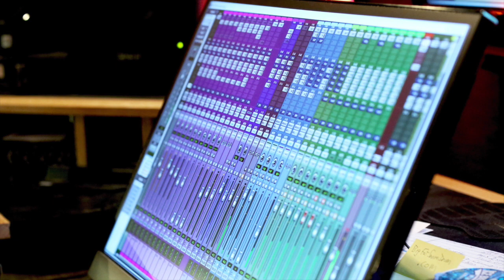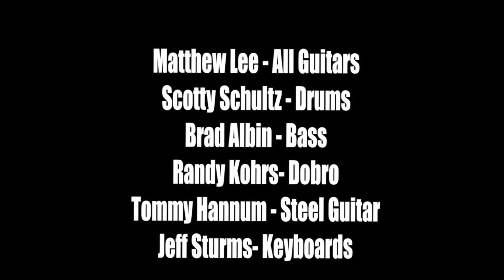Full Steam Ahead an Original by Matthew Lee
This instrumental tune featuring Matthew Lee on guitar is an original country tune with plenty of chicken picking, bends, double stops and much more. Written by Matthew Lee for his 2017 EP "Musical Tatoo" this tune also features grammy award winner Randy Kohrs on Dobro, Jeffery Sturms on Keyboards, Brad Albin on Bass, Scotty Schultz on drums and Tommy Hannum on Steel.